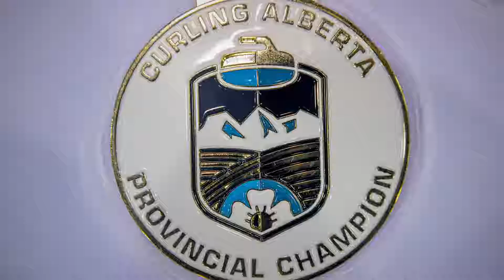ATCOenergy is Proud to Support Curling in Alberta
ATCOenergy is proud to support Curling in Alberta. From kids in the Grande Prairie ATCOenergy Junior Curling League to our top provincial athletes competing at The 2022 Mens & Womens Provincial Curling Championship, we support you Alberta.

Please note: 19 teams participated in the 2022 Mens & Womens Provincial Curling Championship. This video incorrectly notes 20 teams.